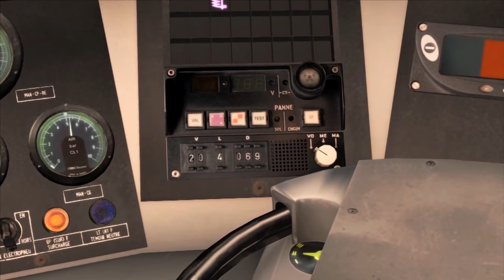Train Simulator 2019 - Aux commandes de la BB 26000 SimExpress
Aux commandes de la BB 26167 : circulation haut-le-pied du dépôt de Montrouge vers Paris-Montparnasse puis petit trajet jusqu'à Massy TGV.

Add-ons

Ligne : AHS ATLANTIC HIGH SPEED (LGV A)
Éditeur : Just Trains

Locomotive : Locomotives BB26000 Sybic
Éditeur : SimExpress

Voitures : Voitures Corail VTU – Grandes Lignes
Éditeur : SimExpress